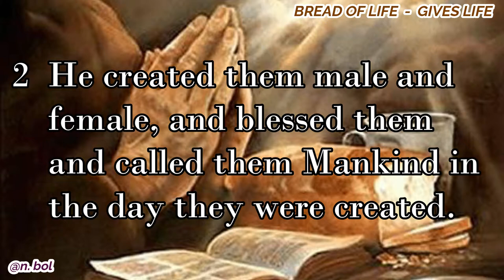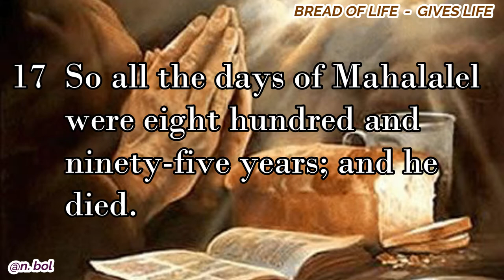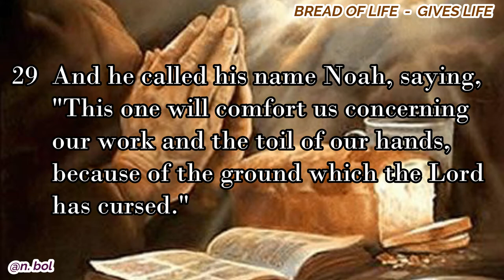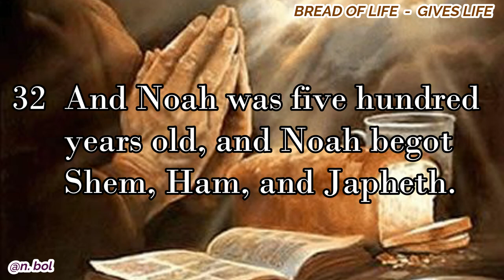Genesis 5 - NKJV Audio Bible with Text (BREAD OF LIFE)